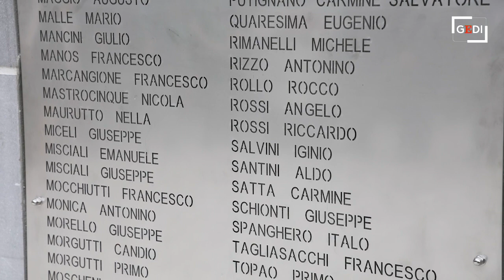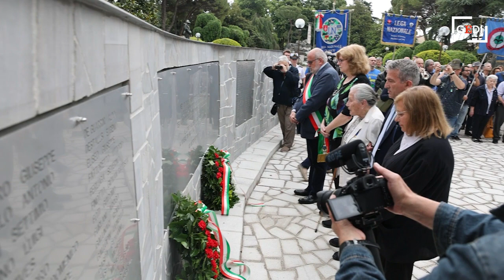Il nuovo Lapidario degli infoibati a Gorizia, Frassinetti: «Porteremo gli studenti d'Italia»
Il nuovo lapidario dedicato ai deportati durante l'occupazione jugoslava di Gorizia è un ponte verso il futuro, costruito su una versione completa della storia che sarà raccontata ai più giovani, nelle scuole. È questo l'impegno che domenica 11 giugno si è assunta, a nome del governo, il sottosegretario dell'Istruzione e del Merito Paola Frassinetti nell'intervento che ha concluso la cerimonia di inaugurazione del monumento, realizzato dalla Lega Nazionale e che, come quello esistente, sarà donato al Comune. Servizio di Laura Blasich, video di Pierluigi Bumbaca